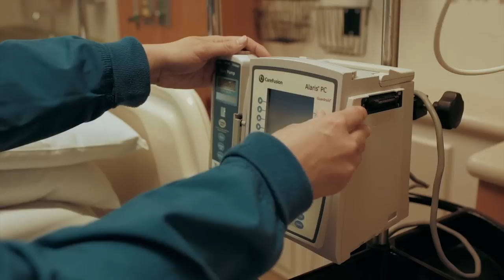Erika's Story - Congestive Heart Failure at 29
Erika was just 29 years-old when she was diagnosed with congestive heart failure.  Nearly a year after the birth of her first child, she began to experience shortness of breath along with other concerning symptoms.  As her health began to deteriorate, she was immediately referred to Memorial Hermann Southeast Hospital, where she was treated by interventional cardiologist Manu Pillai, M.D. and cardiothoracic and vascular surgeon, Naveed Saqib, M.D., along with a comprehensive team of nurses and affiliated physicians.  While in the hospital, the intensive care unit nurses organized her son's 1st birthday party, so the young mother would not miss the once-in-a-lifetime moment.   Erika is now back with her family and on her road to recovery.  Physicians continue to monitor her closely, and thanks to an advanced technology called the "Life Vest", she will receive a lifesaving shock should her heart ever stop unexpectedly.